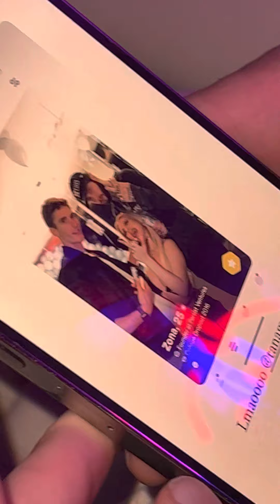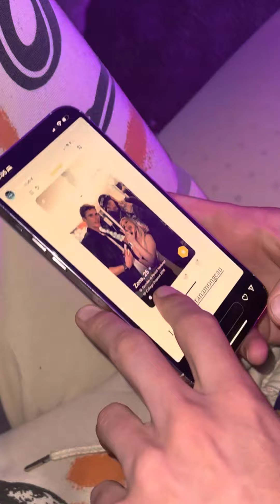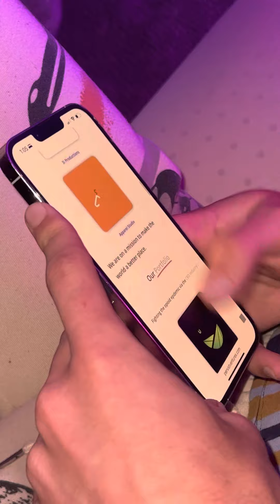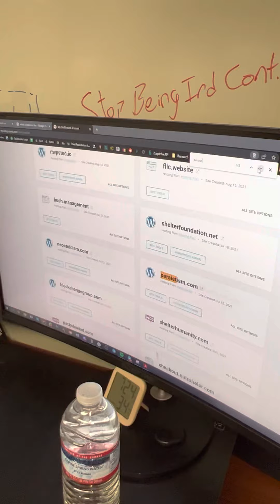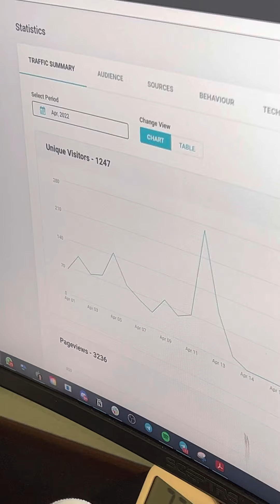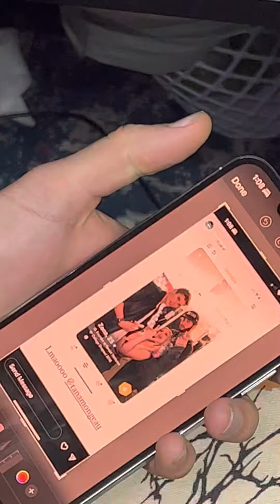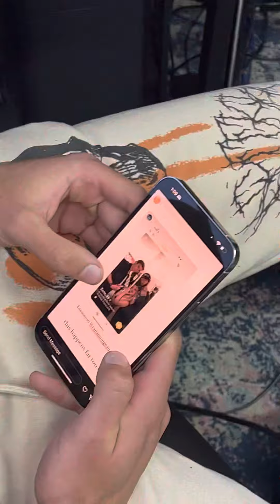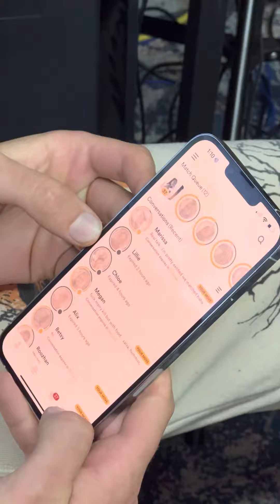Vibing with Marcus when Faze Banks and Tana Mongeu Instagram stories my bumble account